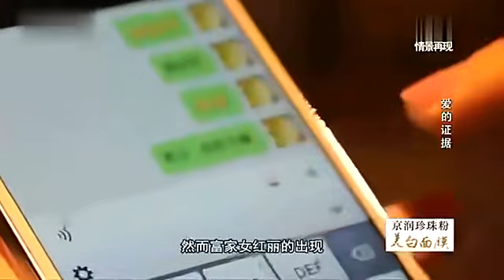【情感調解室】這個女孩的性格真的作，讓塗磊都感到厭惡，也是個人才｜告白